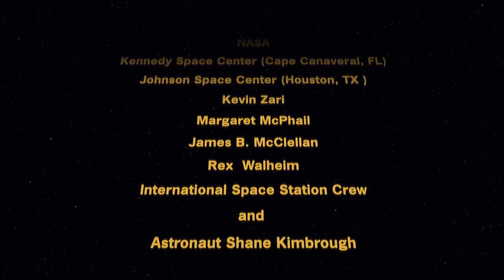Casey Turner -Waves on the Ocean (Official Music Video)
The 1st Reggae Song to be Debuted in Space aboard the International Space Station. Casey Turner - "Waves on the Ocean" played on board the international space station w NASA Astronaut Shane Kimbrough.

The song Waves on the Ocean was recorded in Bali, Indonesia
w Balinese reggae band Uluroots. February 2016.

Credit: Space footage from Nasa.gov (public domain).